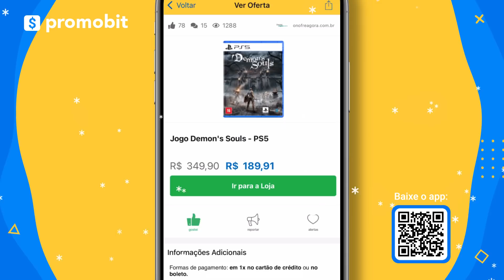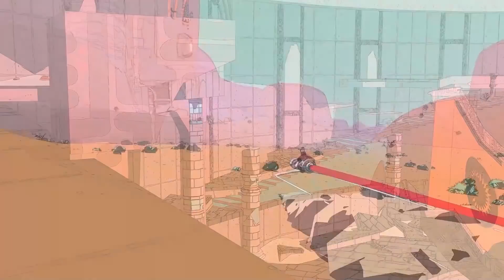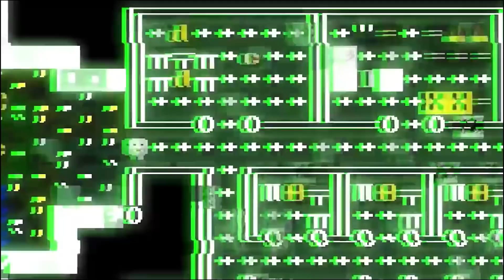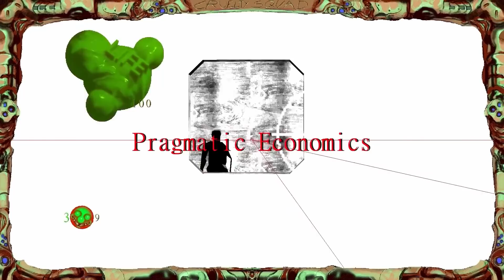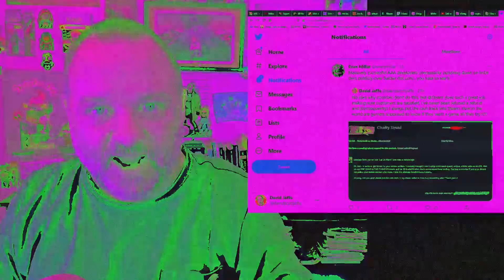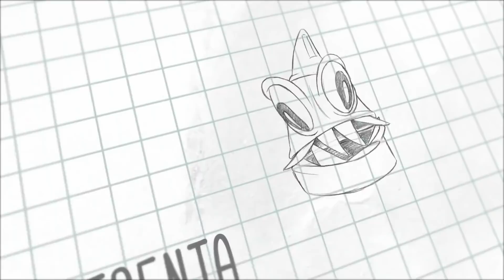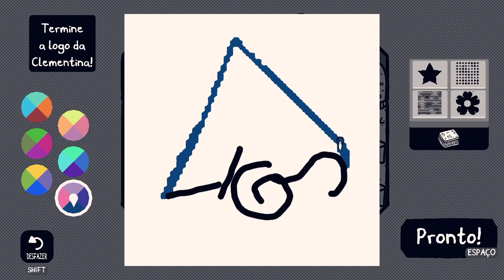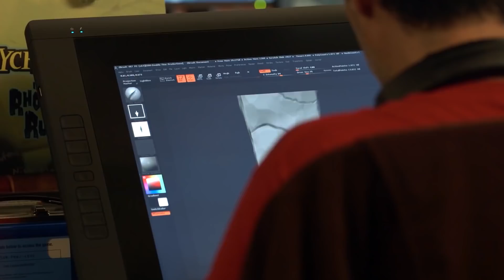Os Melhores Jogos de 2021 - Nautilus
Esse vídeo é um oferecimento da Promobit. Baixe o app do Promobit, crie sua lista de desejos e receba alertas gratuitos assim que surgir aquela oferta, com o final de ano chegando, ainda dá tempo para comprar aquele presentão para as festividades que vem aí, e com o Promobit, você tem certeza que está comprando pelo o melhor preço.

Quem diria, mas parece que 2021 está acabando. Esse ano imprevisível passou rápido, e se aprendemos alguma coisa nos últimos dois, é não esperar muito do ano que vem porque nunca se sabe o que vem por aí. Mas ainda assim, tivemos muitos videogames para nos manter em movimento, em um ano que foi tão... estático. Com vocês, os nossos Melhores Jogos de 2021.

Edição, narração e roteiro por: Ricardo Regis, Lucas Zavadil, Henrique Antero, Bruno Tessaro e Nelson Rocha | @RicardoNauts, @lucaseduardrz, @herniquetxt, @brunotessaro, @nelrochaf